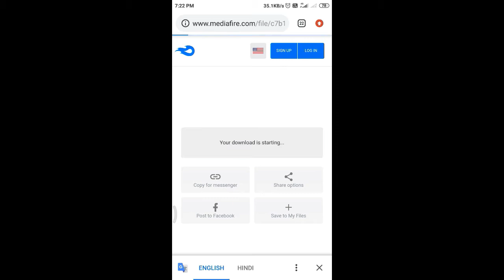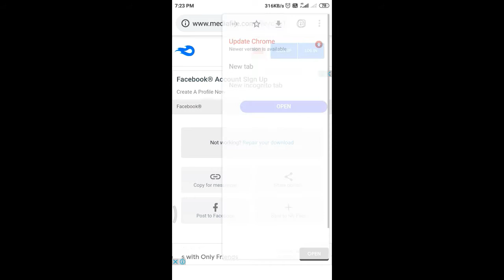How to download touch retouch app in Android or iOS | Kartikeya Raj